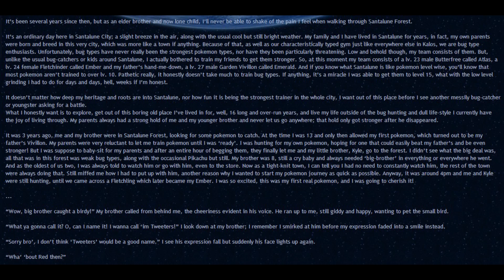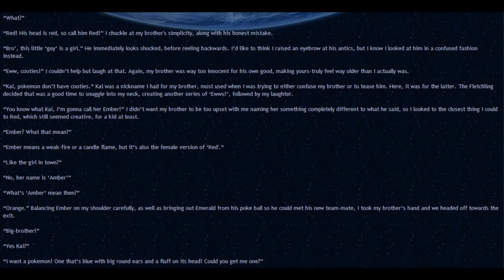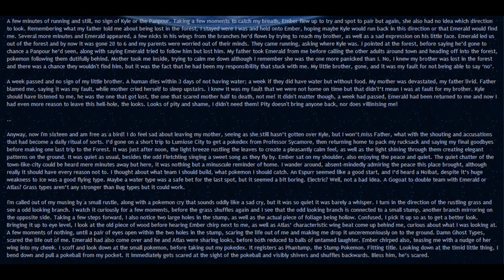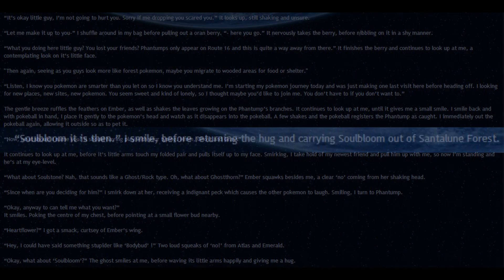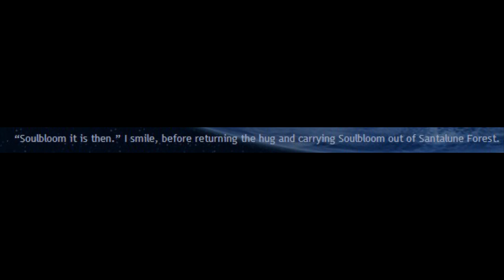Pokémon Creepypasta: Ghost Types (Fan Made)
Have a good video game Creepypasta for me? Just let me know the name of the story and a website I can find it on and it might just show up on this show.

ONLY post your own homemade creepypasta in that forum. We always want to give proper credit to everyone's story.

Yes, I pronounce americanised spellings as they should be pronounced, not as how they are intended.  Just because the United States legalised their typos in the early 19th century doesn't mean the rest of the world has to accept their spellings.  Please refrain from commenting about it.  I've already had literally hundreds of people try to argue it.  I'm going to continue pronouncing them how they should be pronounced in Queen's English.  If it's spelled wrong, I will pronounce it the same way the typo is spelled.  This will never change.

Linkage ­